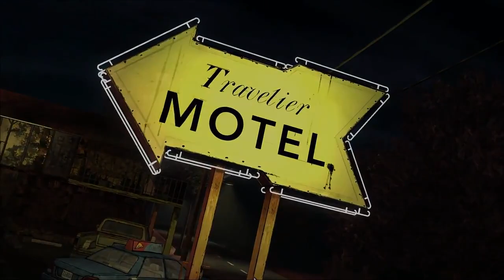The Walking Dead Pinball - Trailer PS4 (HD)